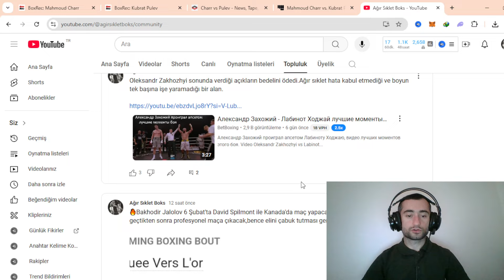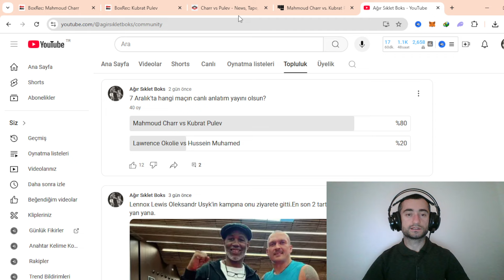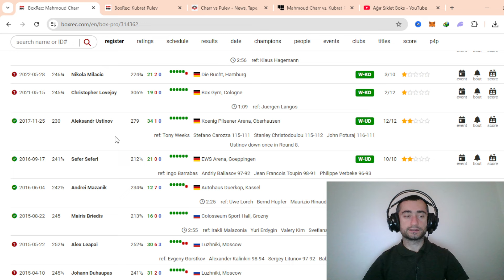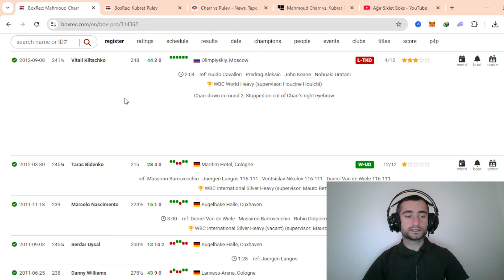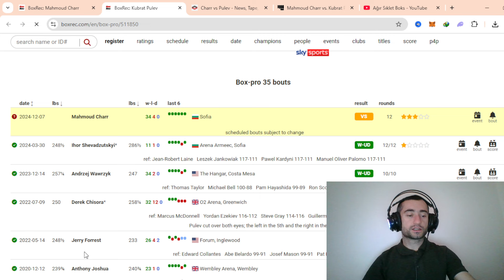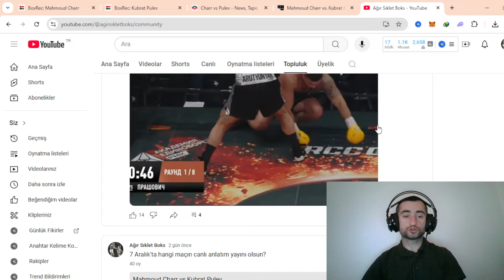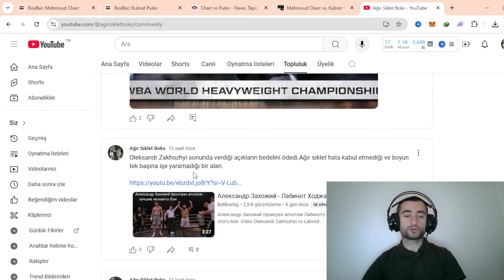Mahmoud Charr vs Kubrat Pulev Maç Analizi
Herkese merhabalar, bu videoda Mahmoud Charr vs Kubrat Pulev Maç Analizi ile karşınızdayım, bu maç nasıl sonuçlanır diye değerlendirmelerde bulundum. WBA World Heavy kemeri için yapılacak bu karşılaşma yakın zamanda izleyeceğimiz önemli karşılaşmalardan biri.

İyi Seyirler :)